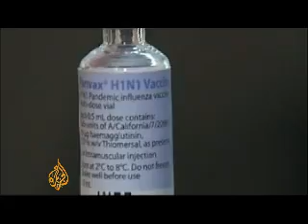H1N1 vaccines explained - 08 Oct 09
The H1N1 virus is a pandemic but at the moment it is still less deadly than the normal seasonal flu. The fear though is that it will become a fast-mutating bug that becomes impossible to combat with drugs - much like the Spanish flu in 1918. Now a Japanese teenager has been found carrying a version of the virus that's resistant to treatment by Tamiflu, one of a handful of drugs used for the treatment of H1N1. But apart from the anti-virals, there are now different vaccines. Al Jazeera's Dan Nolan explains.